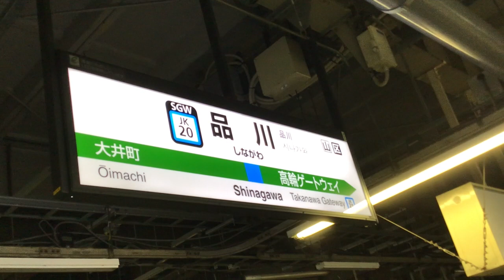JR東日本 京浜東北線品川駅4番線 発車メロディー・ホームドア